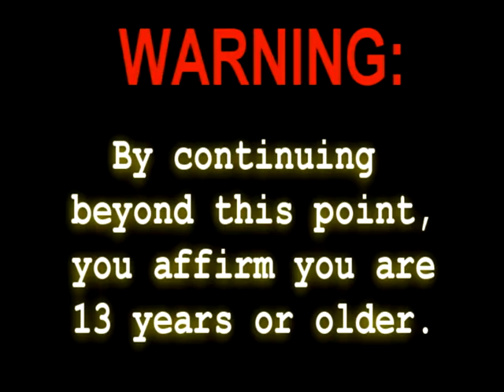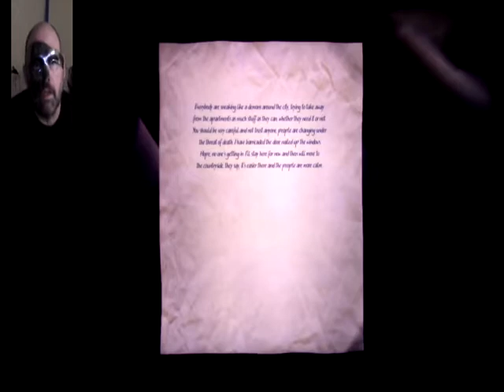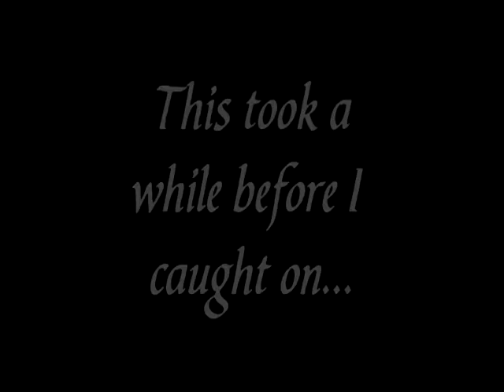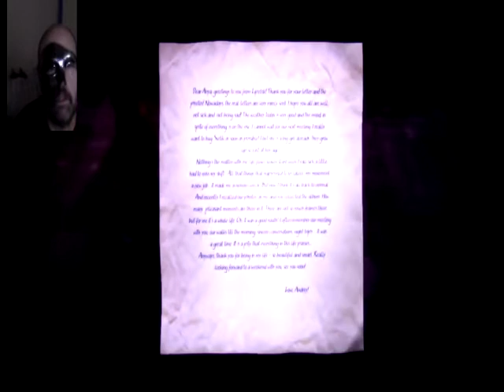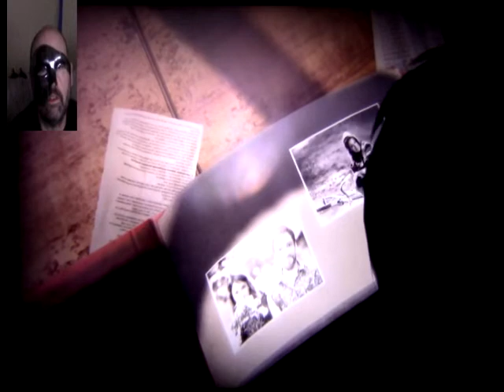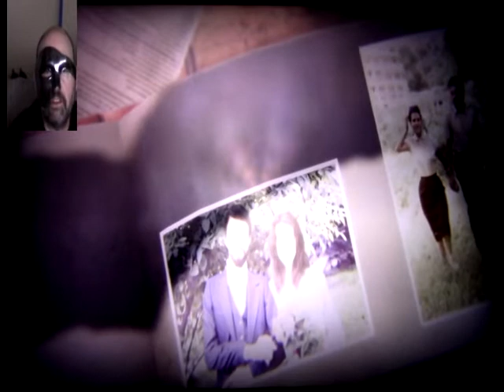35MM, Part 7: Wolves, Statues, City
We have to fight wolves that bark like dogs, then statues that come to life, then wander the city that apparently we're from in order to get back to the end goal, which is evidently...our apartment?